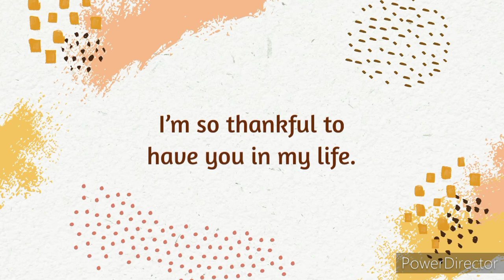Madam birthday treat for me | mcdo mukbang | kwentuhan | JennyRose vlog